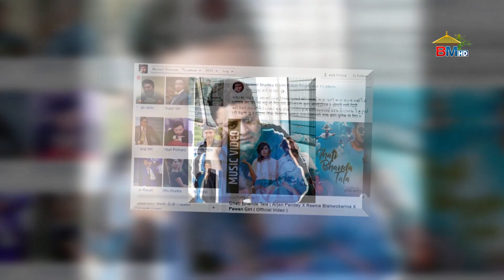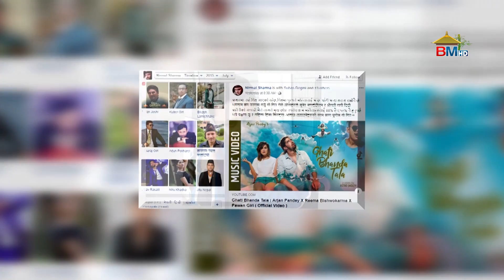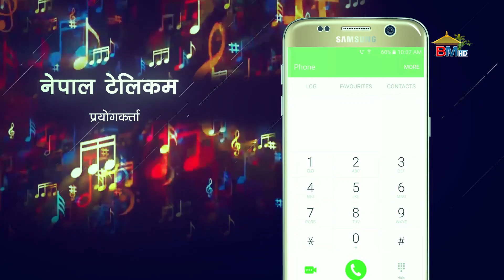महिला माथि भद्दा मजाक गरेको भन्डै घटी भन्दा तलको गीत को आलोचना | BM NEWS JULY 31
© by Budha Subba Digital Pvt.Ltd.